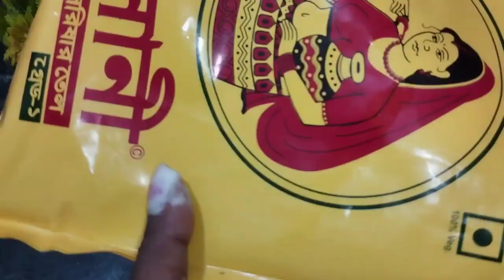জিলাপি বানানোর রেসিপি। Instant jalebe recipe।Jilipe recipe in bengali।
জিলাপি বানানোর রেসিপি। Instant jalebe recipe।Jilipe recipe in bengali। best jalebi recipeinstant jalebi recipehow to make jalebi at homeperfect jalebi recipeinstant jalebi recipe without yeasthalwai jalebi recipequick jalebi recipecrispy jalebi recipehomemade jalebi recipeindian street foodjilapi recipe in bengali, instant jalebi recipe, jalebirecipe, jalebi recipe bengali, how to make jalebi athome, mistirecipe, instant jilapi, bangladeshi jilapi
bengali, jilapi banano, jilapi bangla recipe, jilapimaking, jilapi recipe bangla, how to make jilapi,jalebi, jilipi bengali recipe,
FM cooking vlogs